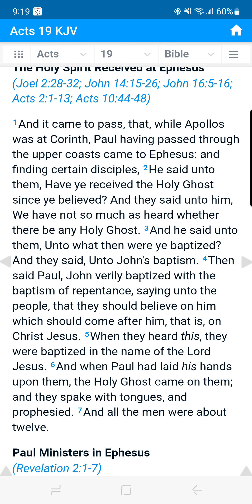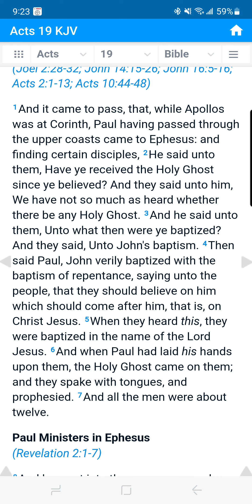John the Baptist preached repentance towards the coming Christ not sin. proof in Acts 19.